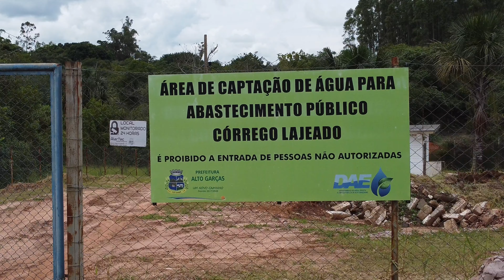Imagens aéreas em 4k, Alto Garças-MT - Barragem da captação de água do Município - DAE - MINI 2 DJI